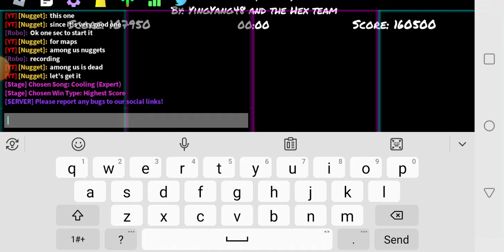Doing hex weeknight on roblox with hex/detected animation ft. NuggetB0i (link in description)